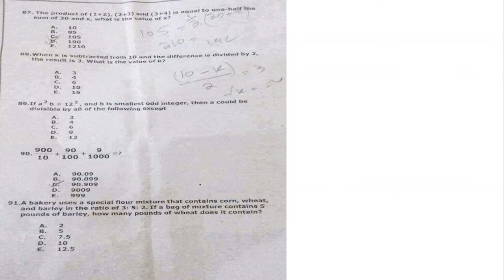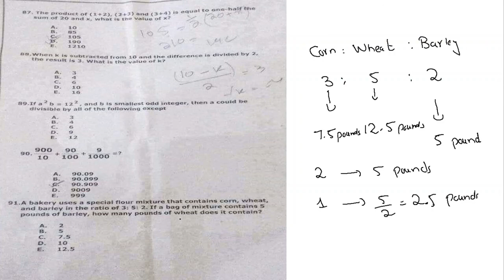GAT General Past Paper MCQs Part-4